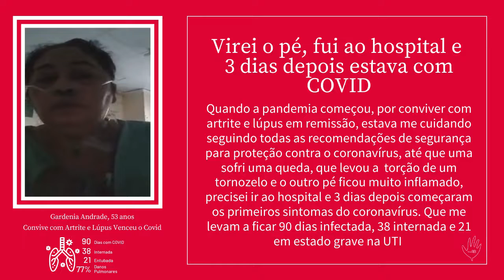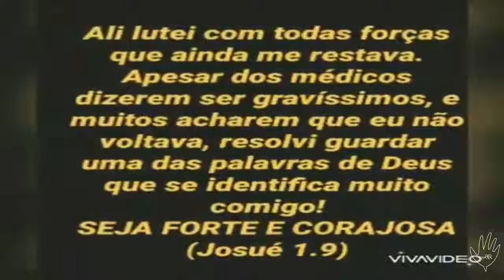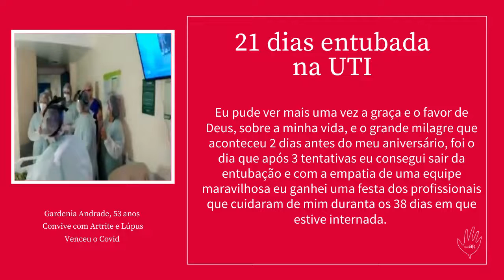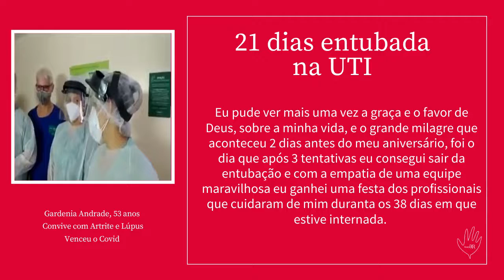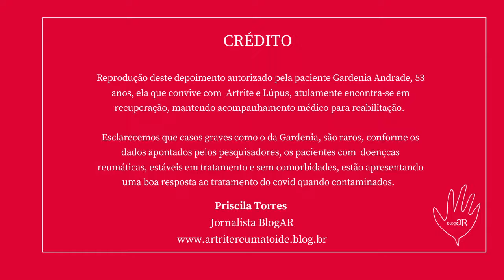Deus é maior que a artrite, lúpus e o coronavírus juntos: eu sou um milagre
.¸¸.*♡*Momentos antes de ser entubada, pedi a Deus, que fizesse a boa perfeita e agradável vontade dele na minha vida, pois ali a minha vida estava acabando, venci o COVID, sou um milagre de Deus

.¸¸.*♡*Quando a pandemia começou, por conviver com artrite e lúpus em remissão, estava me cuidando seguindo todas as recomendações de segurança para proteção contra o coronavírus, até que uma sofri uma queda, que levou a  torção de um tornozelo e o outro pé ficou muito inflamado, precisei ir ao hospital e 3 dias depois começaram os primeiros sintomas do coronavírus.

.¸¸.*♡*Estou em casa há 5 dias,  depois de 90 dias com Covid19, 21 deles entubada, 38 internada. Eu pude ver mais uma vez a graça e o favor de Deus, sobre a minha vida, e o grande milagre que aconteceu 2 dias antes do meu aniversário.

.¸¸.*♡*No início quando me internei, ainda conseguia me comunicar com familiares e amigas(os) pelo celular, e a medida que o tempo foi passando só piorava, o hospital se comunicava com a família, por boletim médico, através do Whatsapp. Às vezes muito superficial, mas até antes da UTI, eu falava com todos, e o que me doía mais, era quando via as lágrimas nos olhos dos meus filhos, se fazendo de forte sem serem, o desespero do meu esposo sem poder fazer nada, primas (os).

.¸¸.*♡*Ali, é "SÓ VOCÊ E DEUS", chegando na UTI,  o próprio hospital ligou pra minha minha família, e fez uma chamada de vídeo, ali estava minha família em choque, eu já estava um pouco sedada, só fazia gestos, coração, beijos, não falava mais, ali era uma despedida, caso eu não voltasse, e quando terminou, lembro que orei com todas as forças que me restavam, e pedi a Deus, que fizesse a boa perfeita e agradável vontade dele na minha vida, mas se fosse pelos meus filhos e por todos que estavam aqui fora, orando/rezando e sofrendo por mim, segurasse na minha mão, e não soltasse enquanto eu estivesse preparada pra viver outra vez, pois ali a minha vida estava se indo.

.¸¸.*♡*No dia do meu aniversário, tive uma festa surpresa, com toda a equipe que me atendiam.

.¸¸.*♡*Vcs que me conhecem, que são próximos, acompanhou tudo, não pensem que esse vírus é brincadeira, e só acontece com outros, eu tive a misericórdia de Deus, de Sobreviver entre 66.000 pessoas no Brasil, que não tiveram a mesma sorte que eu!

.¸¸.*♡*Antes de tudo, muita Fé, Deus é lindo, maravilhoso, e me ama muitooo.🌻🥀🌻

.¸¸.*♡*Me chamo Gardenia Andrade, moro em Fortaleza, tenho 53 anos, convivo com Artrite e Lúpus e Sou um Milagre de Deus.